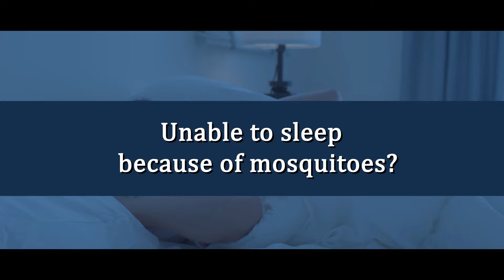How to Get Rid of Mosquitoes in just 5 minutes DIY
Herby Mosquito Repellent provides a unique way to repel away Mosquitoes in just 5 minutes.
- Shake Herby Mosquito Repellent
- Open the Airtight Overcap
- Open the protector inner cap
- Just 2-3 sprays in air pointing towards ceiling in the middle of the room. For bigger size rooms use more number of sprays.

Protection for upto 8 hours when sprayed without any side effects. Manufactured at Pondicherry, India using Indian Herbs & Kitchen Spices only

On Instagram & Twitter - @herbyherbal